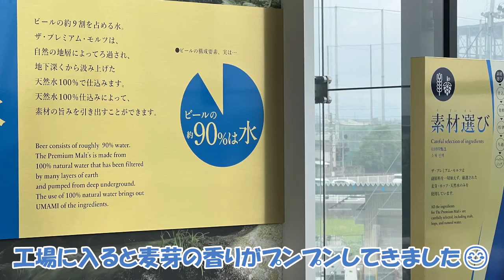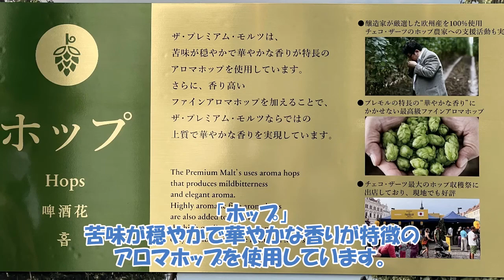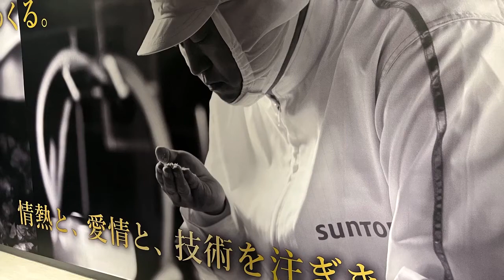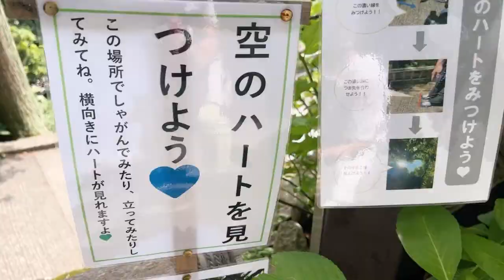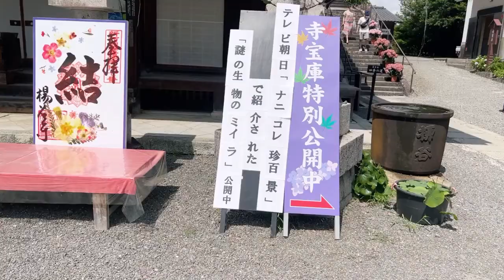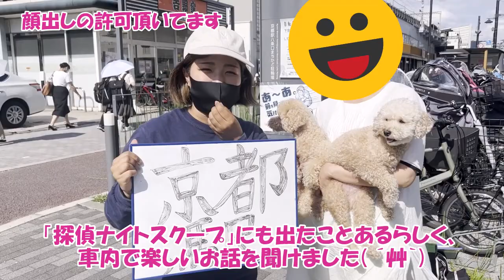【京都探犬隊 トイプードル】今回のこたむぎ散歩は、長岡のサントリービール工場見学と、柳谷観音楊谷寺へ行ってきました。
今回は長岡2ヶ所ご案内です。
サントリービール工場はもちろんワンコは連れていけないので、家で留守番でした。こちらではプレミアムモルツが作られています。びっくりの大きさのタンク！工場近くに行くとフーンと麦芽の甘い香りがしてきます。工場はオートメーション化されていますが、やはり味の追及はマイスターたちの熟練の腕のようです。こちらの施設、見学は要予約です。無料で見学でき勉強になります！近くに山崎のウイスキー蒸留所も見学できますが、こちら大人気でなかなか予約できません😭最後の試飲は、プレモルがたっぷり飲めます！
もう一か所は「楊谷寺」です。アジサイで有名です。花の季節はもう過ぎていまいましたが、また来年の参考にしていただければ幸いです😊ワンコはお庭だけならOKです。とても色鮮やかで見どころたくさんのお寺でした。
そこから帰る途中で、ヒッチハイク女子を発見！京都駅は通過するので乗せてあげました。とても楽しい話が聞けました。探偵ナイトスクープにも２月に出演されたそうで、すでに顔がばれてるので、顔出しオッケーの許可をいただきました。日本を4周するそうなので、どこかで見かけられたら乗せてあげてくださいね😊